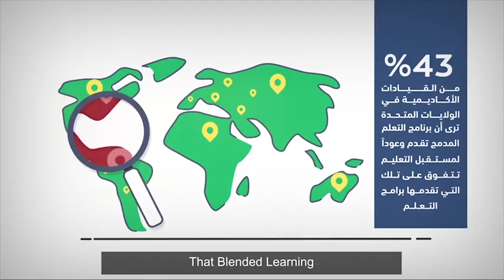المؤتمر الدولي للتعليم المدمج الطريق إلى اقتصاد المعرفة